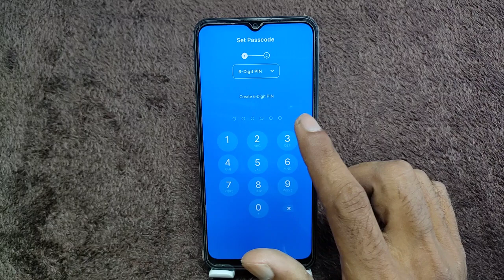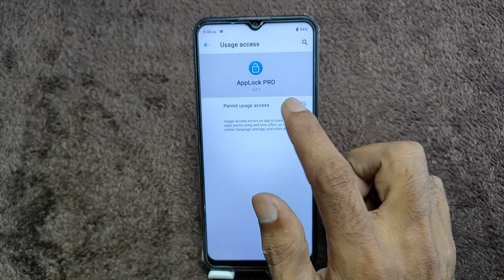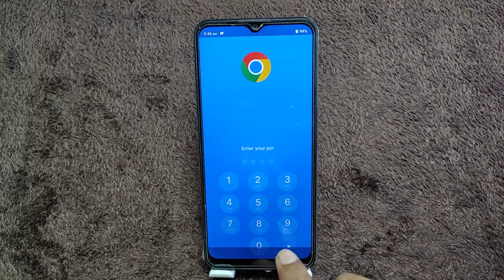apps lock,Realme C51 app lock,apps lock setting,how to set apps lock in Realme C51,Realme C51